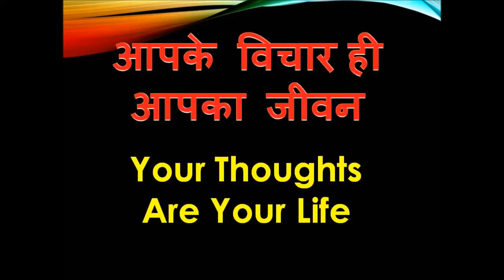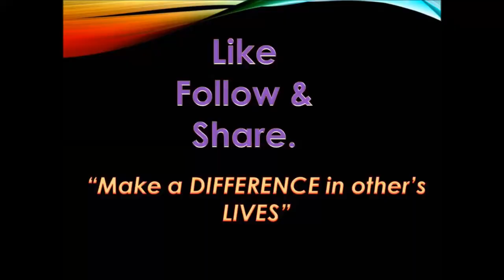Aapke vichar hi aapka jivan, आपके विचार ही आपका जीवन Dr. Deepak Kelkar (M.D.)